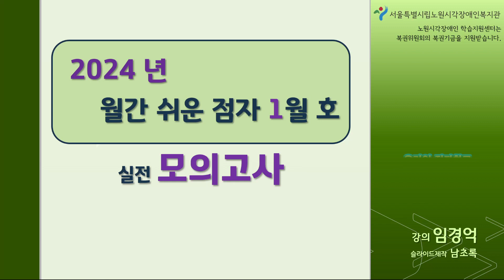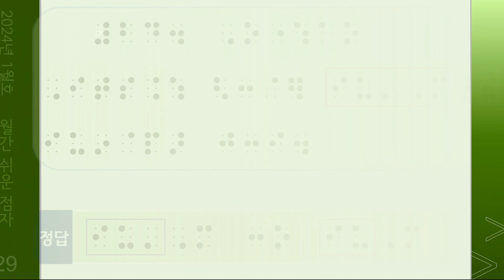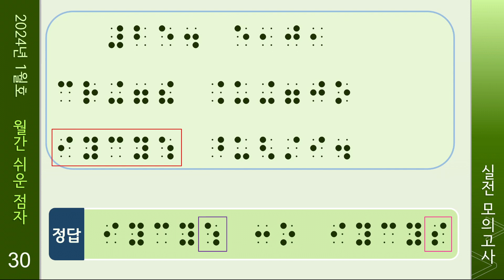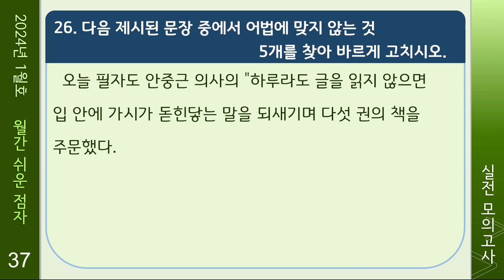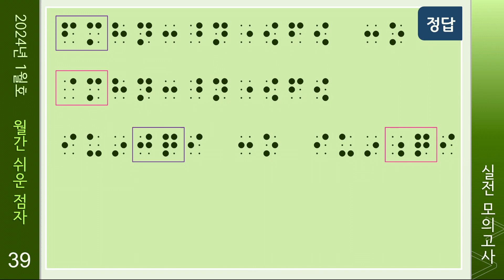쉬운 점자 24년 1월 호 실전 모의고사 4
이 동영상은 '쉬운 점자 24년 1월호 실전 모의고사 4편'  영상입니다.